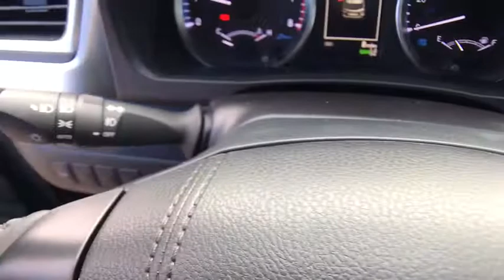2019 TOYOTA Highlander Northern California, Redding, Sacramento, Red Bluff, Chico, CA KS940816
New 2019 TOYOTA Highlander available in Northern California at  Lithia Toyota of Redding. Servicing the Redding, Sacramento, Red Bluff, Chico, CA area.
2019 TOYOTA Highlander LE Plus V6 AWD - Stock#: KS940816 - VIN#: 5TDBZRFH0KS940816

250 E. Cypress Ave.

Third Row Seat Aluminum Wheels All Wheel Drive Rear Air Power Liftgate. LE Plus trim. EPA 27 MPG Hwy/20 MPG City! Warranty 5 yrs/60k Miles - Drivetrain Warranty; CLICK NOW! KEY FEATURES INCLUDE: Third Row Seat Power Liftgate Rear Air. Rear Spoiler MP3 Player All Wheel Drive Aluminum Wheels Keyless Entry Remote Trunk Release Privacy Glass. EXPERTS CONCLUDE: Great Gas Mileage: 27 MPG Hwy. OUR OFFERINGS: Our commitment to treating you in a neighborly fashion extends from our inventories and auto repair service to our no-frills easy-to-comprehend auto financing. This comes not only in the form of car loans and leasing service for drivers from Redding Chico Red Bluff and Shasta Lake but a tenacious spirit dedicated to getting the flexible terms you deserve. Please feel free to explore our entire site and see all of the products services and pre-buy car research we have to offer. Fuel economy calculations based on original manufacturer data for trim engine configuration. Please confirm the accuracy of the included equipment by calling us prior to purchase.